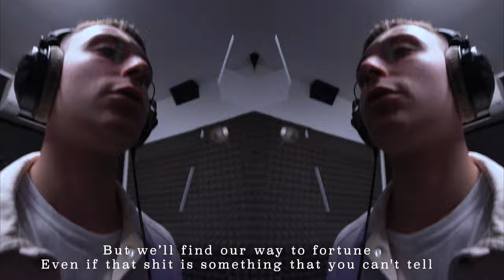Tisti - POETRY [Show Up] OFFICIAL VIDEO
This song is about poetry and its connection with the world of rap and rappers freestyling. If you show up to the challenge of life, you will find motivation by overcoming failure.

"Poetry" written and performed by Tisti (IG/TikTok: @youngtisti)
Produced by Waveyy Beats X KXVI.
Rec mix mast at 26 Vibes Studio
Shoutout to Ame 2.0 and my brudda Dave

VIDEO SHOT AND DIRECTED BY:
Erika x Sideris

The following content is not monetized and incorporates a small portion of the song  "Across 110th Street" as written and composed by Bobby Womack and J.J.Johnson (© Sony/ATV Music Publishing LLC, BMG Rights Management, Abkco Music Inc.). Under the conventional regulations addressing fair use, I am using the aforementioned portion of the record as an artistic tribute to both Bobby Womack's musical legacy and Quentin Tarantino's movie "Jackie Brown" ("Across 110th Street" is one of the songs on the soundtrack) and for no-profit entertainment purposes only.